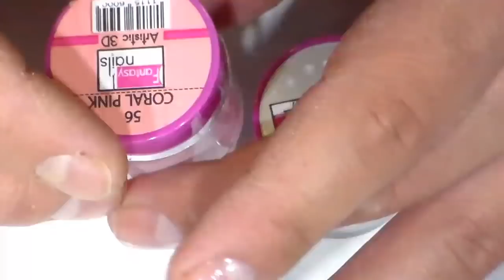uñas acrilicas / coral en punta almenbdra